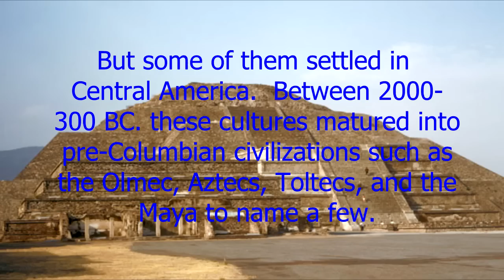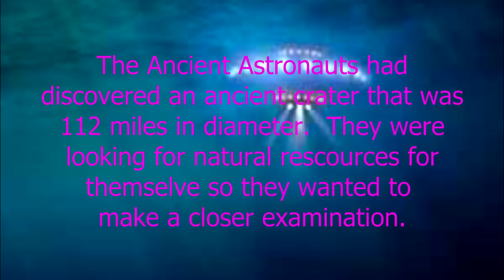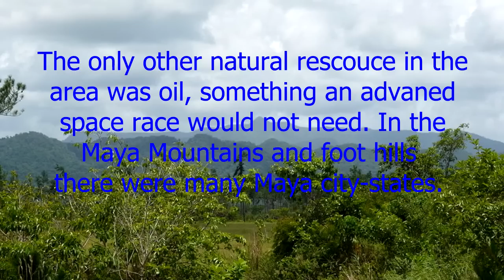The Maya and Ancient Astronauts The Story of Pakal the Great Part 1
Video history of the Maya and possible contact by Ancient Astronauts